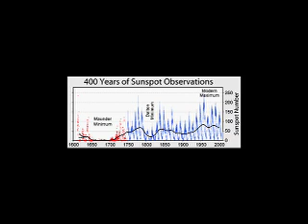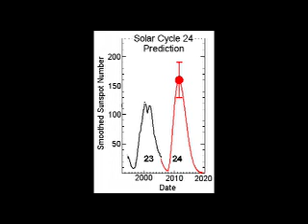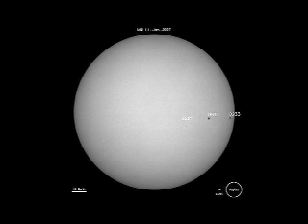Earthfiles Podcast: Confusing Sun - Will Solar Cycle 24 Be Intense?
This is a short excerpt from a full-length podcast available as a free download Our sun not only hums in a rhythmic beat, which you can hear in this Earthfiles podcast, it is confusing solar physicists. Coming up is Solar Maximum 24, reaching its peak between 2010 to 2012. Will there be a lot of X-flares that can hurt astronauts, fry satellites and damage electrical power stations? The sun is sending contradictory signals. But NASA has weighed in on the space weather debate with the prediction this maximum could be the strongest in 400 years since record keeping began. Visit Earthfiles.com for the latest updates in earth and astronomical mysteries, and real X-Files, in-depth reports that go beyond the 6 o'clock news, with Emmy award-winning reporter and editor Linda Moulton Howe.